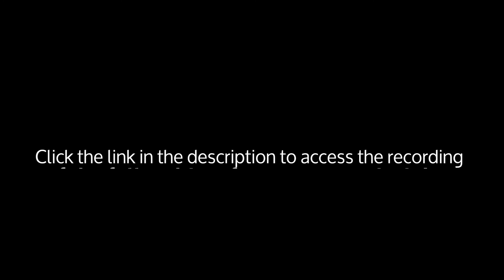What can dramatically improve the efficiency of MSHT investigation processes? | Webinar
Do you want to watch the full recording of the “Harnessing Power of Public-Private Collaborations to Fight Modern Slavery” online webinar?